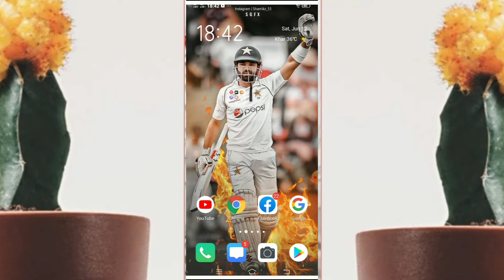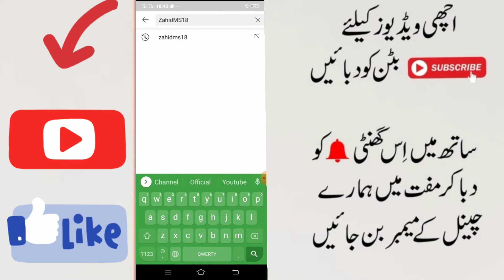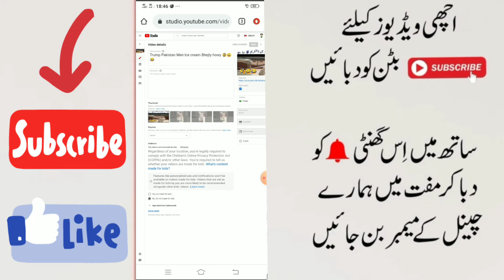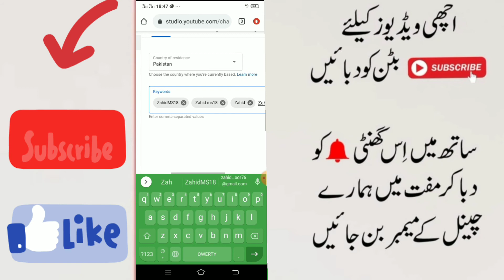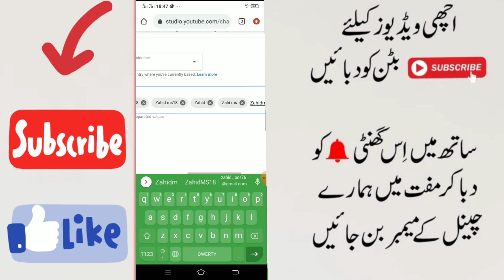How To Set Channel Keywords On YouTube | How To Add Channel Keywords On YouTube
ChannelKeywords

About This Video:- Is Video Me Men Apko Batne Wala Hoon Ke Ap Apne Youtube Channel Ke Keywords Kise Set Kar Sakty Hain Aur Apne Channel Ko Kise Search Box Me La Sakty Hain To Video Ko Complete Watch Karen Aur Channel Ko Subscribe Karen Bell Notification Ke Sath Taky Apko Future Me Is Tarah Ki Interesting Update Milti Rahe Shukriya...!!!